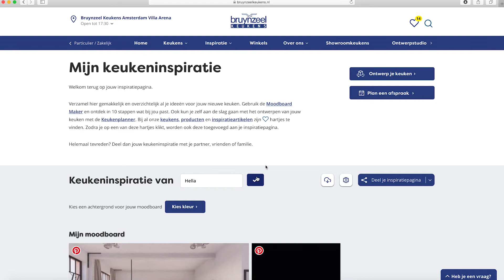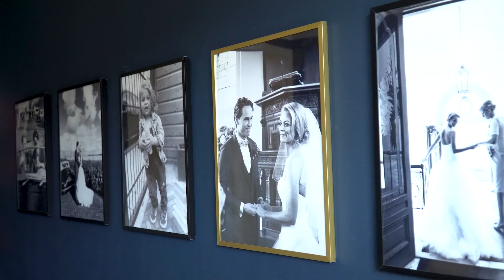KIJKJE IN DE KEUKEN VAN HELLA DOOR INTERIORJUNKIE | KEUKEN INSPIRATIE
Interior Junkie neemt een kijkje in de keuken van interieurdesigner Hella. Meer keukeninspiratie opdoen? Kijk dan op